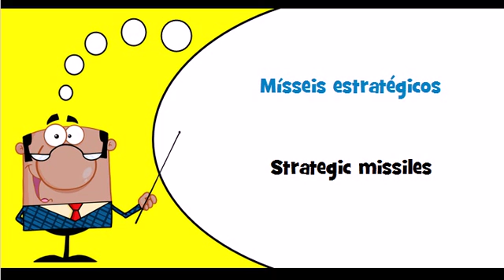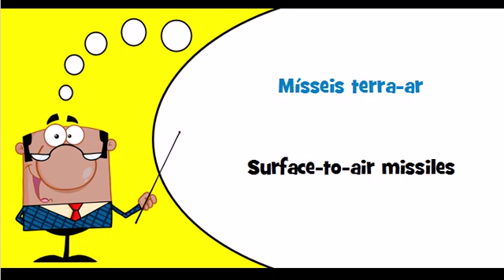Let's learn Portuguese Theme = Missiles